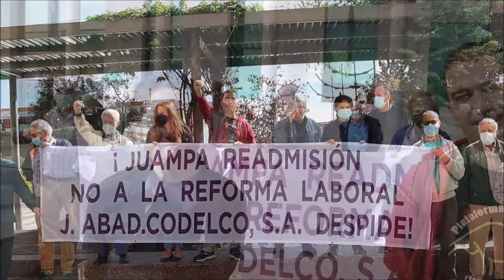¡JUAMPA READMISIÓN!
JUAMPA,  TRABAJADOR DE LA EMPRESA JABAD CODELCO S.A. DE GETAFE  DESPEDIDO DE ELLA, POR  DE BAJA POR ENFERMEDAD. A JUAMPA SE LE APLICO LA REFORMA LABORAL EXISTENTE. HOY ESTUVE EN ALCOBENDAS, DONDE ASISTIÓ A UNA CONCENTRACIÓN DE APOYO HACIA ÉL.